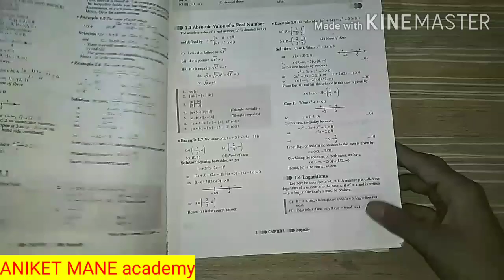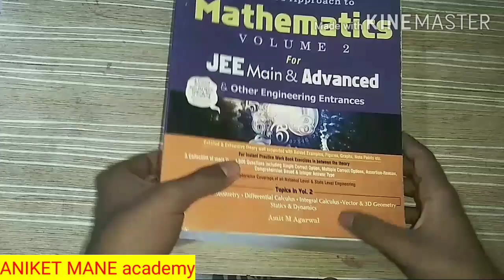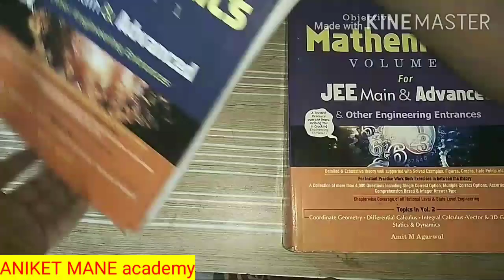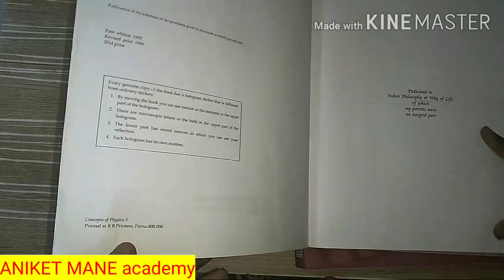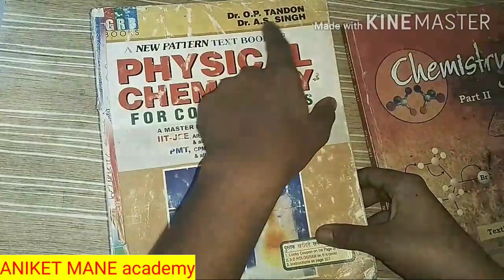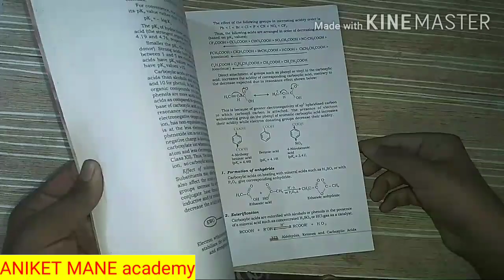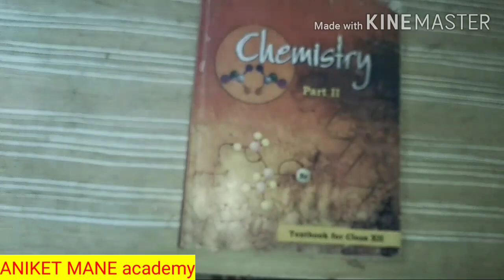Best Books to Crack JEE Main & Advance . And also the NEET Exam.